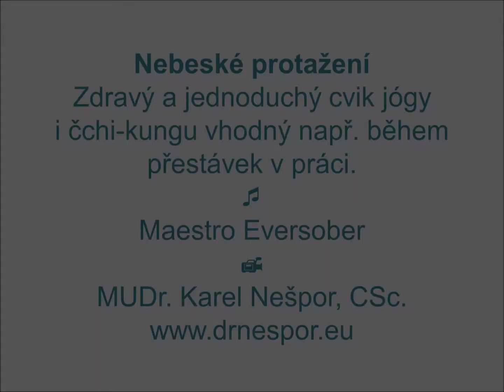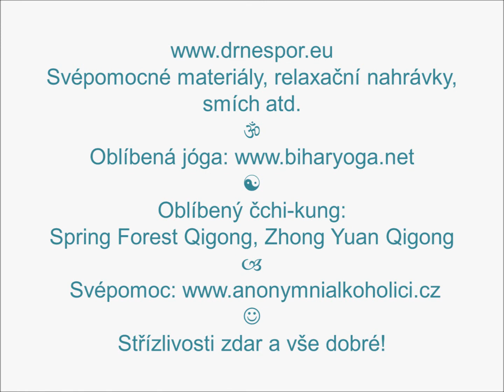Nebeské protažení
Zdravý a jednoduchý cvik vhodný např. během přestávek v práci. Hudba maestro Eversober. Svépomocné příručky, relaxační nahrávky, smích atd. Oblíbená jóga Oblíbený čchi-kung: Spring Forest Qigong, Zhong Yuan Qigong. Svépomoc Střízlivosti zdar a vše dobré!